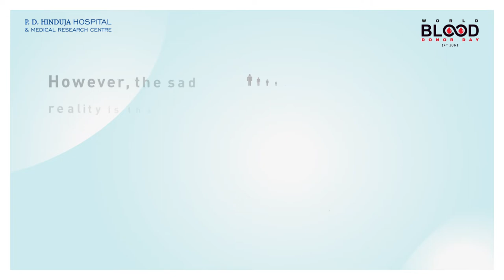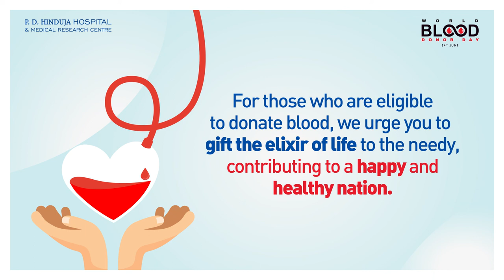World Blood Donor Day 2022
This WorldBloodDonorDay, P. D. Hinduja Hospital wants to highlight how India needs more blood donors and how everyone should have access to safe blood transfusions, whenever and wherever needed.

Here's a quick video explaining everything you need to know about Blood Donation. Watch it now!